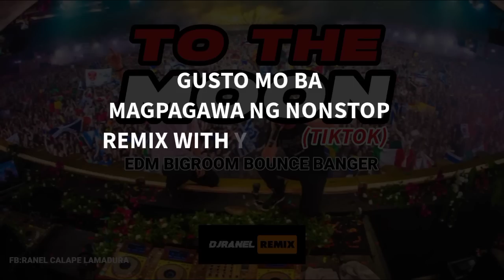NONSTOP TIKTOK REMIX 2022 | MOON | DJRANEL REMIX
DOWNLOAD LINK???  .  .  . PM IS THE KEY

GUMAGAWA DIN PO AKO NONSTOP REMIX WITH YOUR DJ NAME 🔥 🔥

👉FB ACC. : Ranel Calape Lamadura

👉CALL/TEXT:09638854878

REMIX/PRODUCED BY: DJ RED KNIGHT DJ KHALIL
NONSTOPPED BY: DJRANEL REMIX